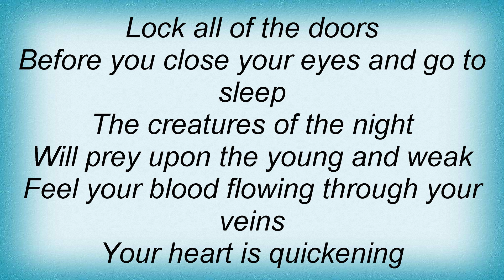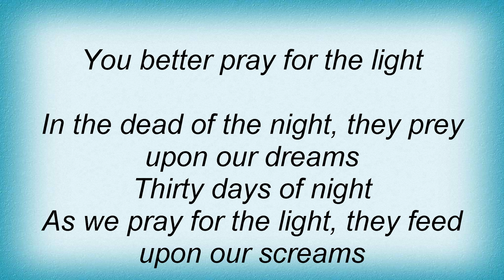Magnitude 9 - Thirty Days Of Night Lyrics